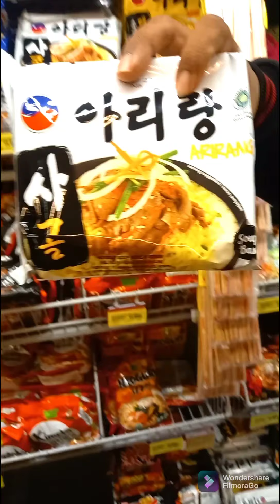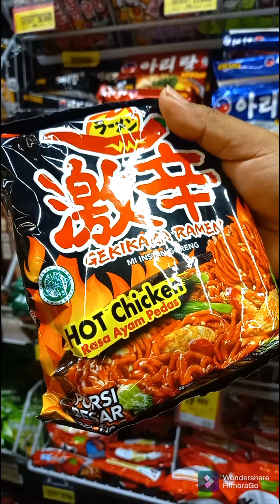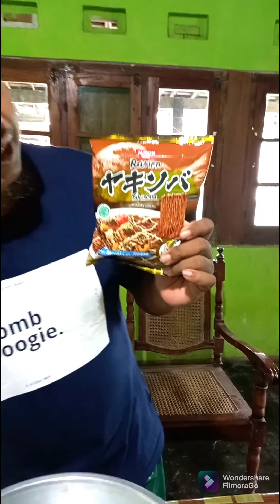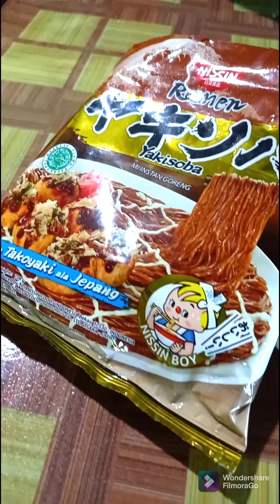ngerasain makanan kekinian mie ramen takoyaki ala jepang!! rupanya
ngerasain makanan kekinian mie ramen takoyaki ala jepang!!! rupanya mie takoyaki ‎@RollianaGalih  mie ramen takoyaki ala jepang

assalamualaikum guys enjoy our video

also our link videos